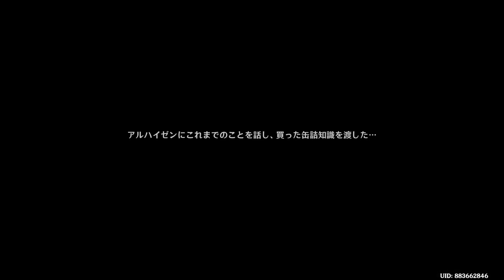はじめての原神 #130 【原神 実況プレイ】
今のところ印象が悪いぞドリー

PS5『原神』の実況プレイです。